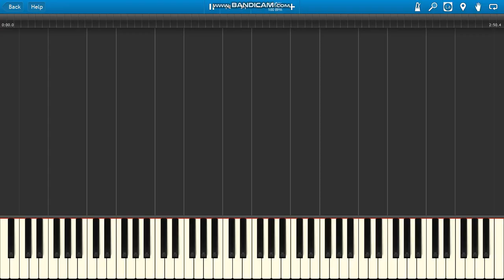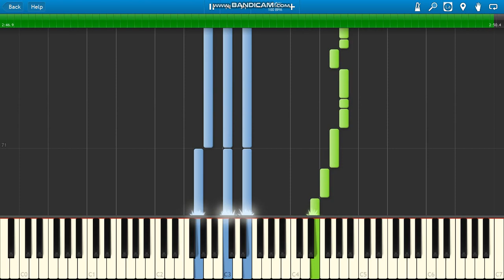Arash Pure Love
Arash Pure Love piano.